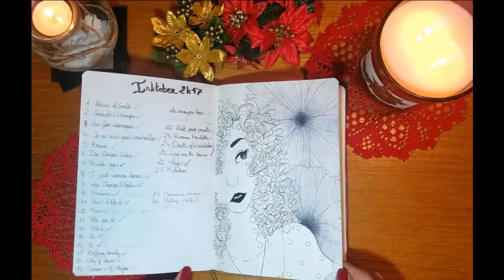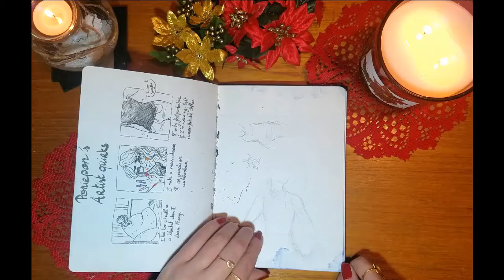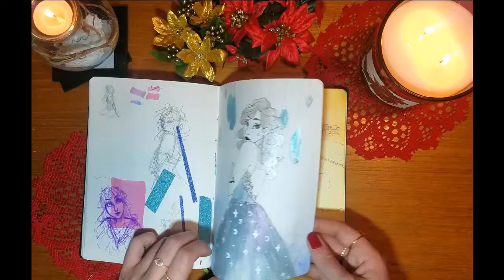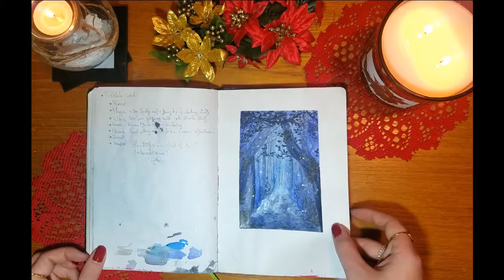Sketchbook October 2017 - November 2018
A little sketchbook tour where i had an art block for like, half of it hence the weird pages in the middle 🤷